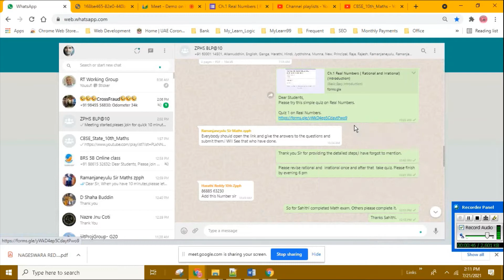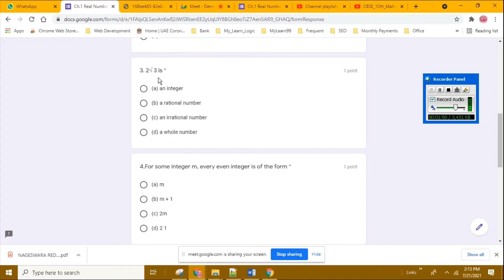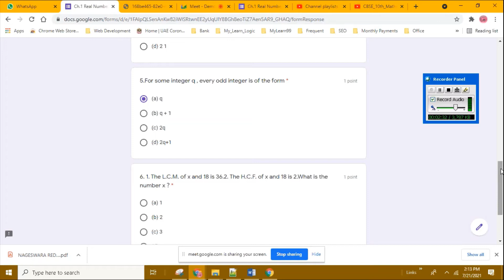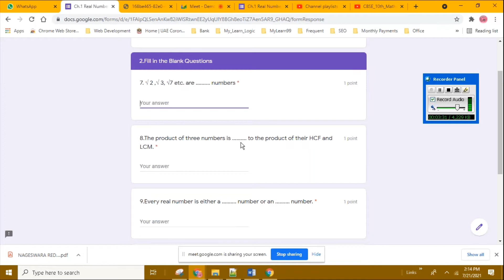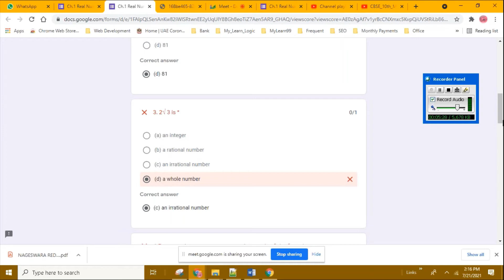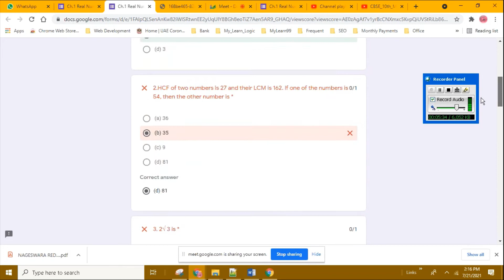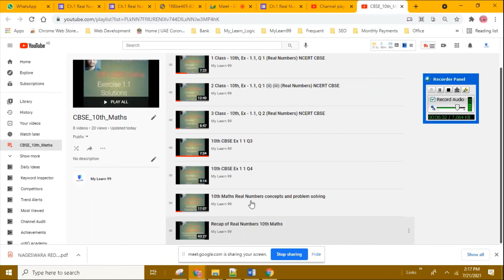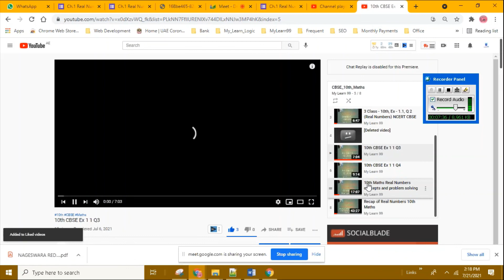Demo on How to write Quiz Exam with Google Form